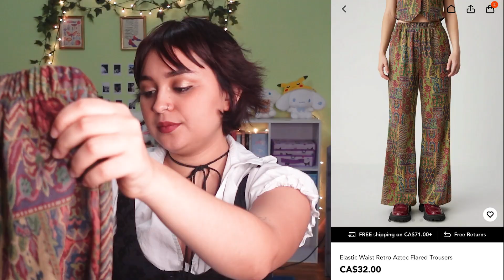HAUL DE CIDER POR $200 PARA NAVIDAD!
Compré mi ropita para navidad y año nuevo en cider porque desde hace tiempo tenía curiosidad de como era y su cálidad, en este video te explico.

Música
♪ Lily Pond (Prod. by Tim Diedrich @timdiedrichmusic )